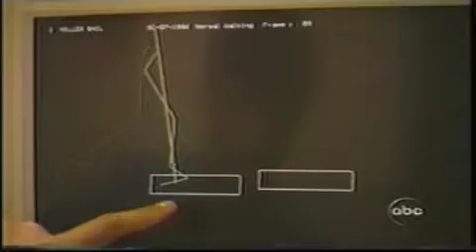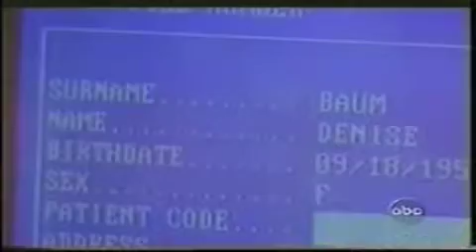OESH: ABC 20/20 High Heels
ABC 20/20 coverage of Dr. Kerrigan's (founder of OESH Shoes) breakthrough research in 1998 on the effect of high heeled shoes on the knees. Subsequently, Dr. Kerrigan found that virtually all (non-OESH) women's shoes, including "comfort" and "athletic" shoes also abnormally increase knee joint pressures.